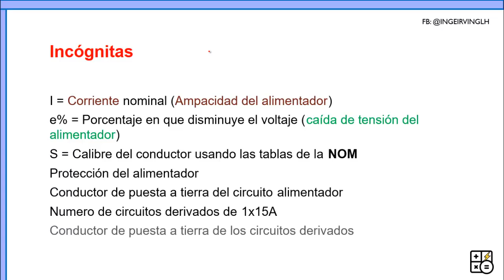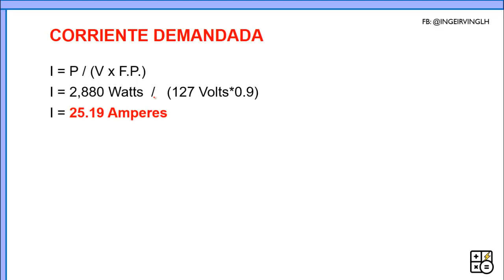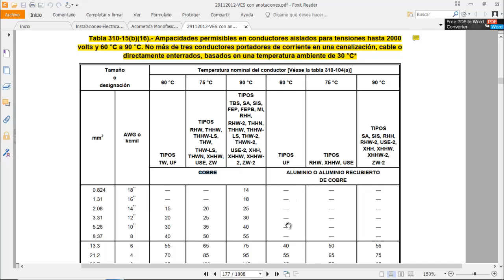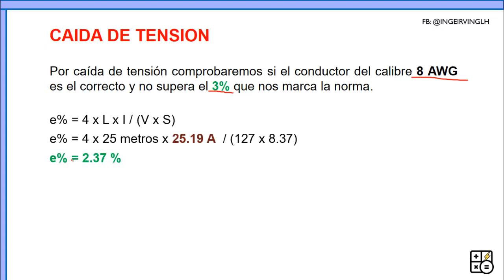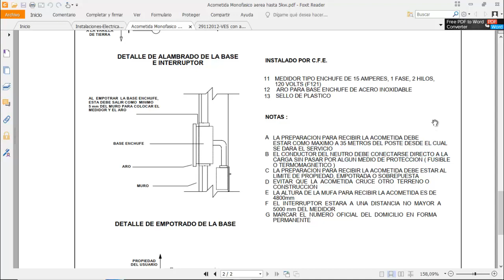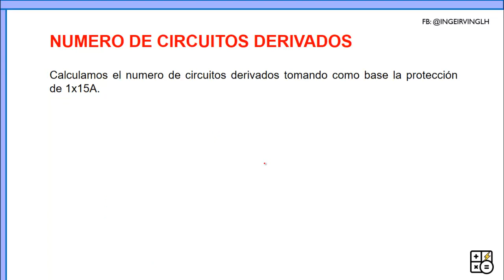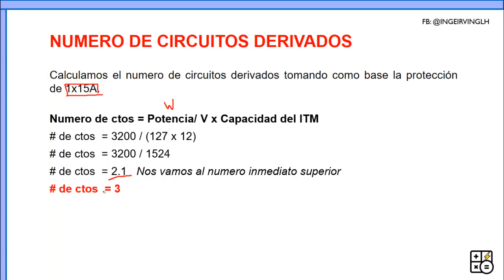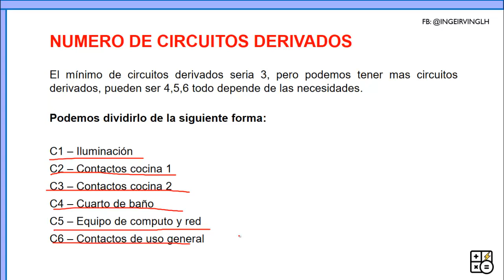CALCULO INTEGRAL PARA 3200WATTS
En este video explicamos el calculo de una instalacion electrica de 3200 watts, escogemos el sistema electrico, el calibre de los cables alimentadores, su proteccion, el cable de puesta a tierra, el numero de circuitos derivados, por ampacidad y caida de tension